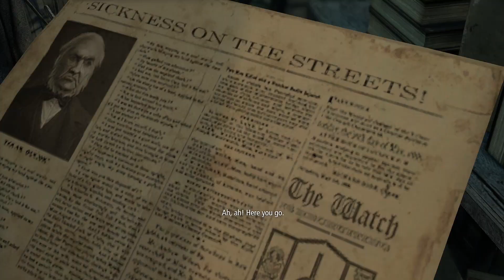Thief Walkthrough Part 4 - BASSO ( PS4 XBOX ONE Gameplay Let's Play Commentary)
Thief Walkthrough Part 1 - Prologue The Drop ( PS4 XBOX ONE Gameplay Let's Play Commentary)

Thief Gameplay Walkthrough on PS4 and XBOX ONE in 1080p high definition HD. This Thief walkthrough will also include a Review, all Missions and the Ending.

Developer: Eidos Montreal
Release: 02/24/2014
Genre: Stealth
Platform: Playstation 3,Playstation 4,  XBOX 360, XBOX ONE, Windows PC
Publisher: Square Enix